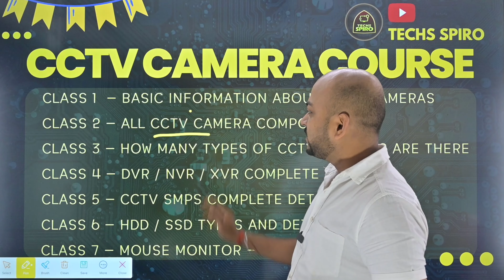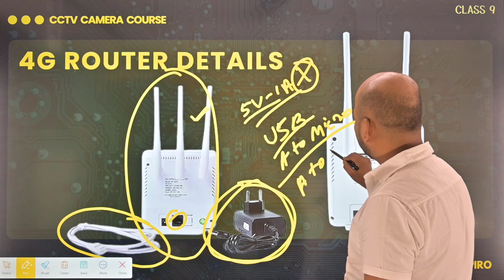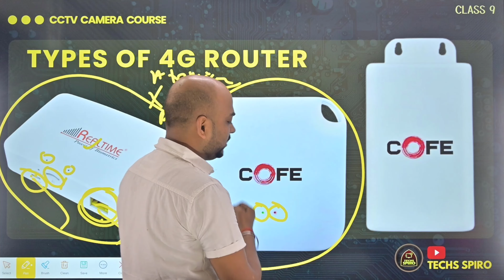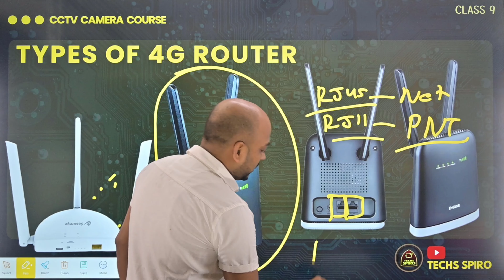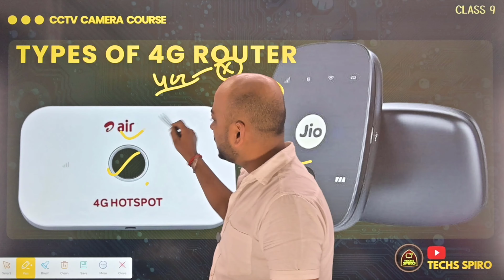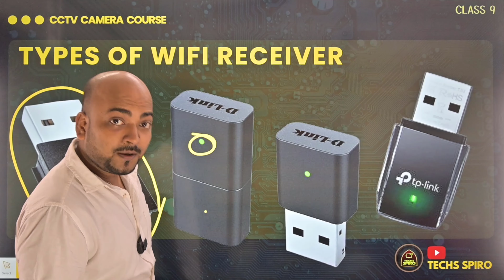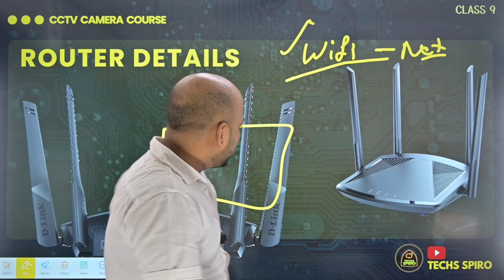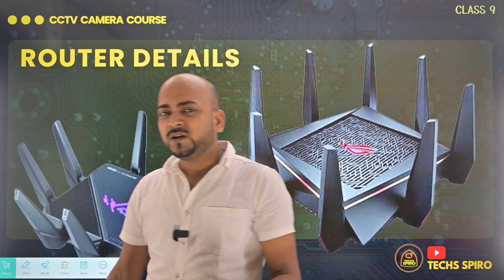4G - 5G Router - WIFI Receiver - Router 🔥 CCTV Class 9 ⚡ CCTV Camera Course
🎦 *About Video:*
Hello friends, I am Saurabh and I have brought CCTV camera installation course on your own channel TECH SPIRO, that too absolutely free, this course is in Hindi language, and I have designed and taught this course in a very easy way, I hope You will get complete information about CCTV cameras, along with this you will be able to work very easily in the market and also earn money. Thankyou🙏